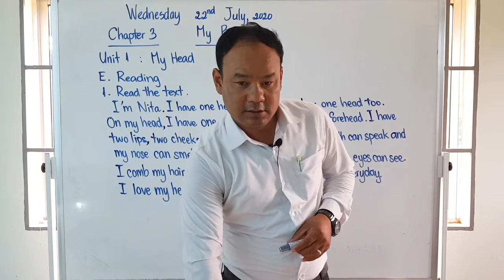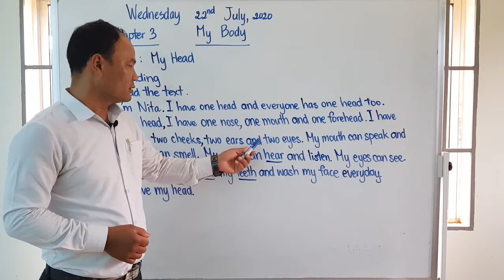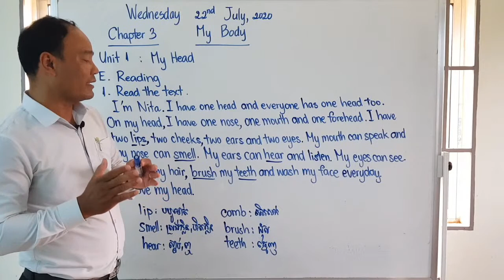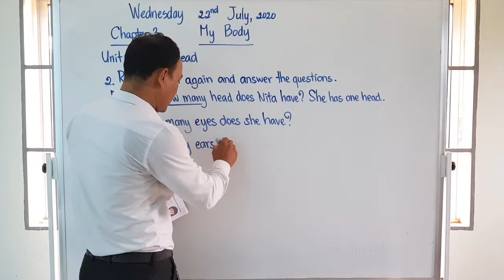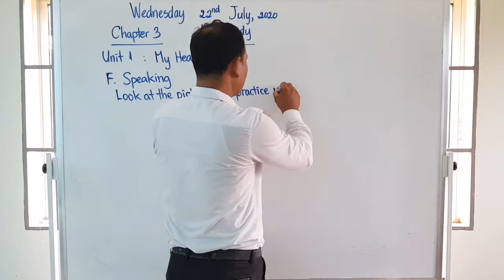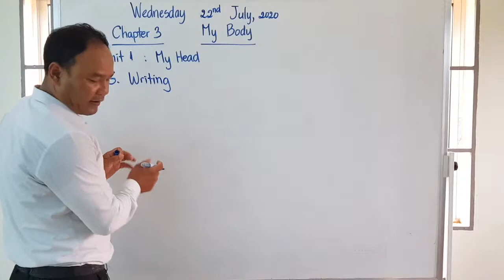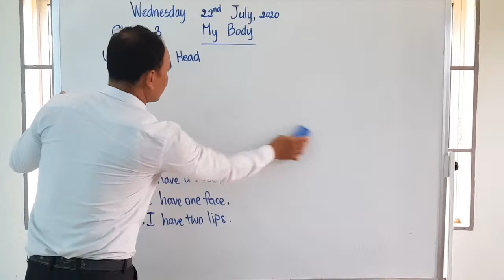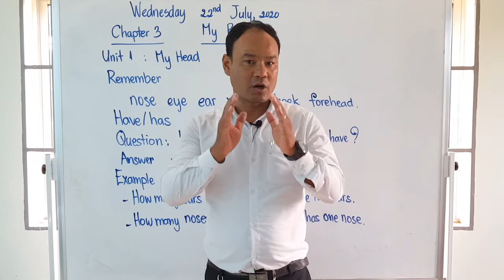English Grade 6 Chapter 3 My Body, Unit 1 My Head (Session 2)